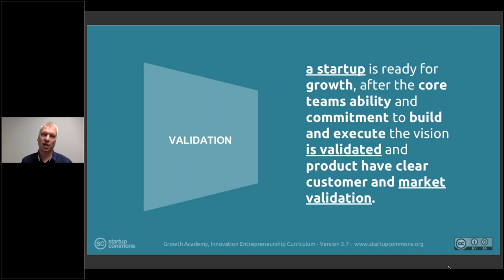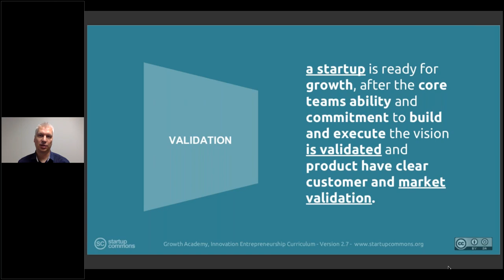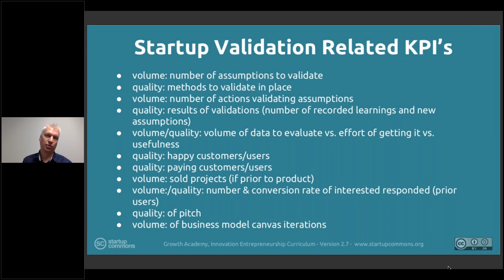3. Validation: 3.13 Validation Phase KPIs